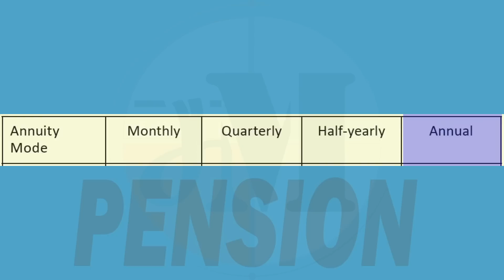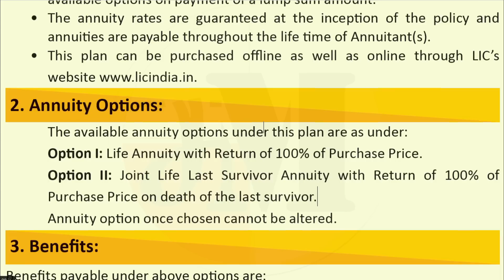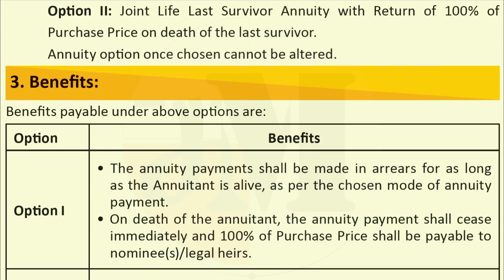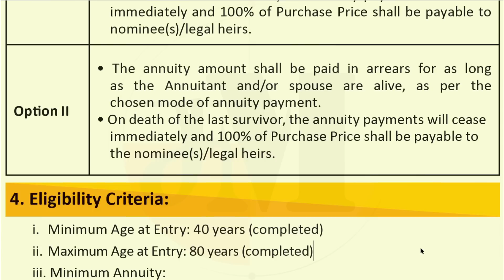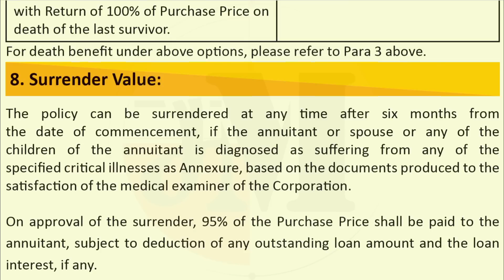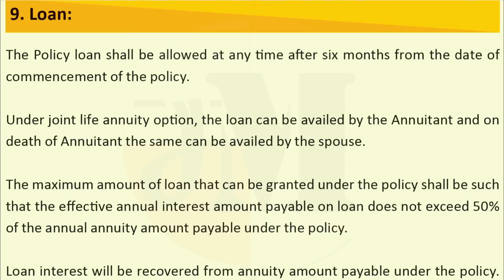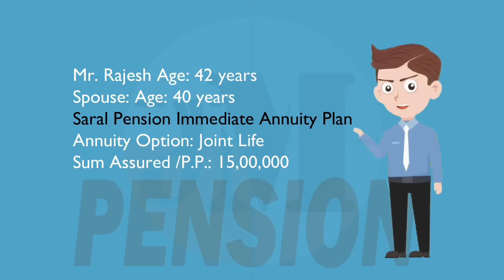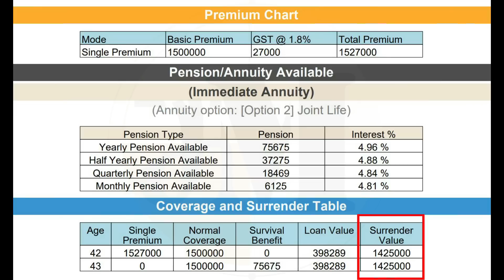18544 रुपये पेन्शन योजना । LIC pension scheme for everyone | saral pension yojana | plan 862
Standard Immediate Annuity plan. Option to choose type of annuity from two available options on payment of a lump sum amount, annuity rates are guaranteed  and annuities are payable throughout the life time.

lic saral pension yojana
lic saral pension plan862
lic saral pension scheme
saral pension yojana 2022

lic सरल पेंशन योजना 862
पेंशन सरल पेंशन
सरल पेंशन प्लान

धन्यवाद !